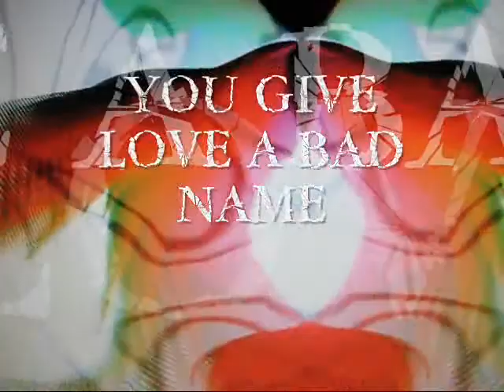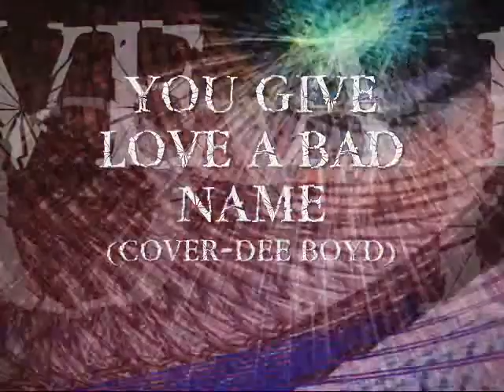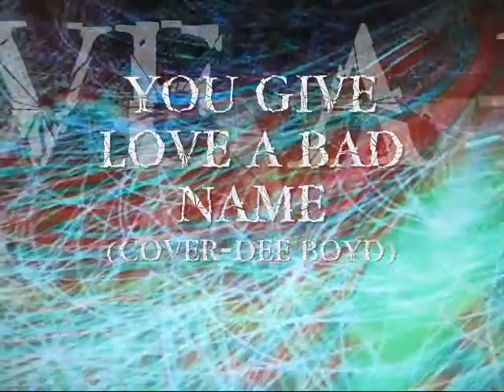You Give Love A Bad Name (Bon Jovi Cover - Dee Boyd)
I was asked to do this years ago for someone...played it all myself, finished it in two hours. I was dared to do it and I did. don't even like that band!